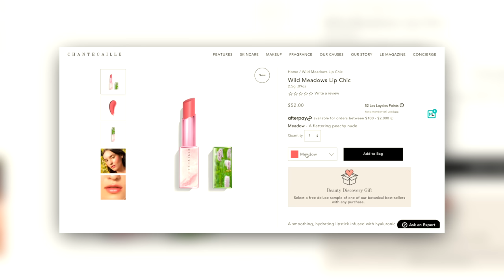Chantecaille, with all due respect, WTF IS THIS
Chantecaille just released their Wild Meadows collection for spring. Olivia Chantecaille says about the collection:

“My vision was inspired by the first wildflower blooms of spring, the early signs of the earth waking up after winter and the soft, graceful pastel tones of breathtaking fields of flowers.”

Sure...but does that translate to a great makeup look?

What's on my face:

e.l.f. whoa glow spf 30
Monika Blunder Blunder Cover (2.25)